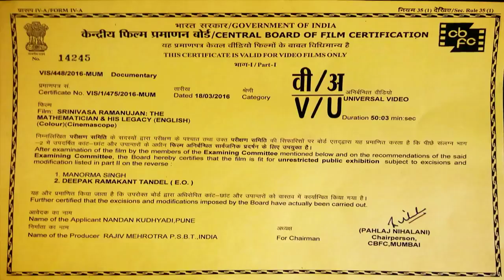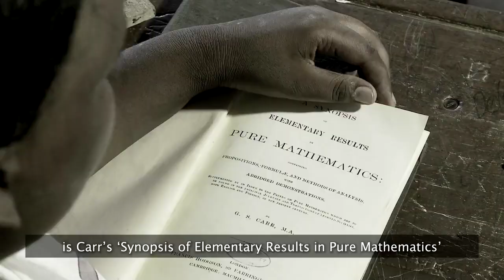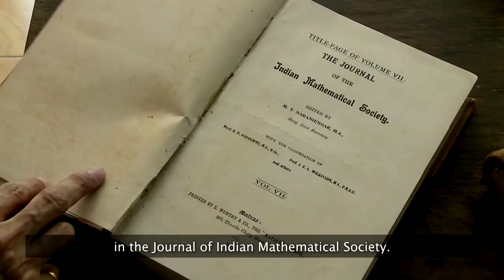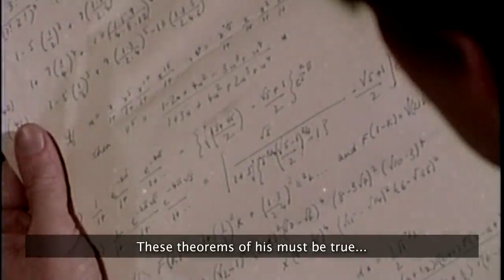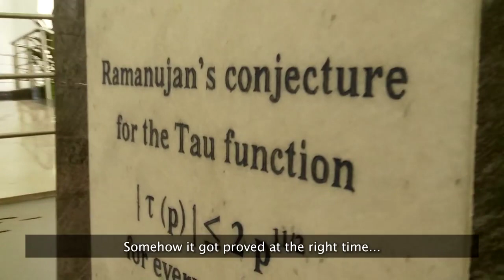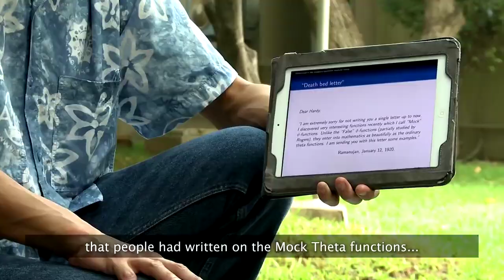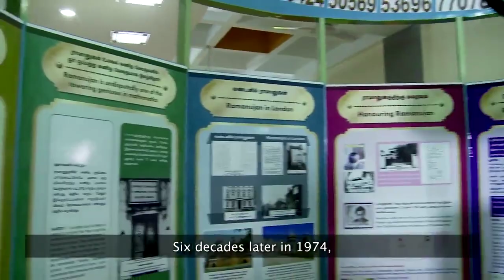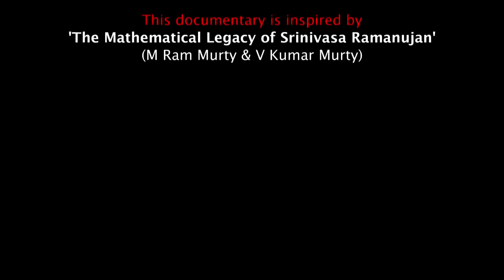SRINIVASA RAMANUJAN I The Mathematician & His Legacy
Each year, December 22nd is celebrated as the National Mathematical Day in India to commemorate the birth anniversary of the self-taught genius – Srinivasa Ramanujan whose work continues to intrigue, inspire and challenge mathematicians around the world.  His fertile mind envisioned a world where science and mathematics converge to uncover fundamental principles governing our universe.  Nearly a hundred years after his death, mathematics has slowly developed tools that are unraveling some of the secrets behind his intuitive suppositions. His oeuvre has opened up new vistas of possibilities, new branches of mathematics have sprouted and proliferated and found application in different fields of sciences, implausible in his own times. The Film brings together his life on screen, with period enactments, interviews and animation.

Credits: Indian Diplomacy